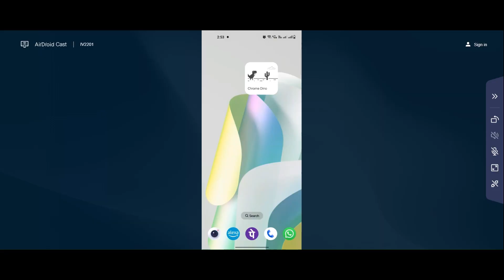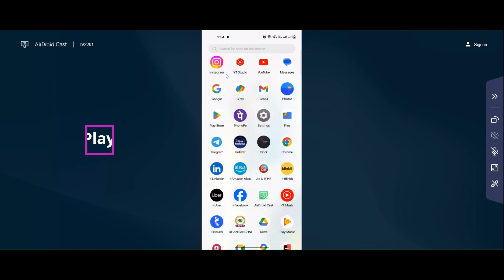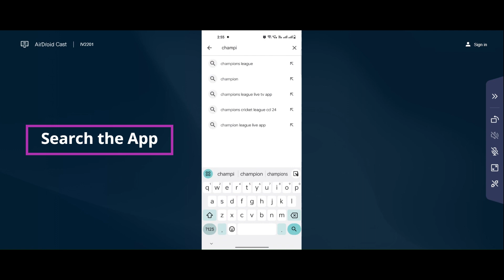How To Fix Marvel Contest of Champions Black Screen Error Problem Solved in Android & iOS Phones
Here I am going to show you How To Fix Marvel Contest of Champions Black Screen Error Problem Solved in Android & iOS Phones/Mobiles